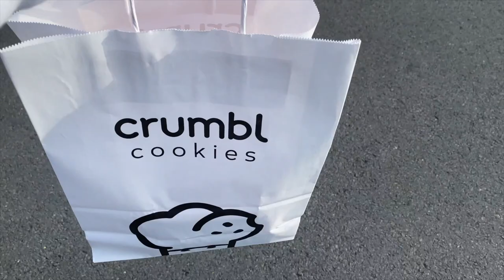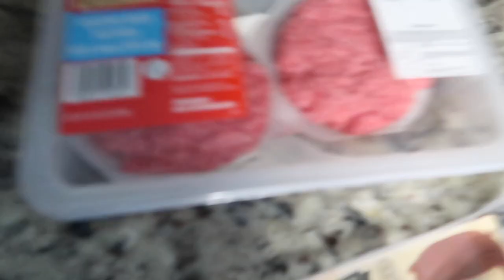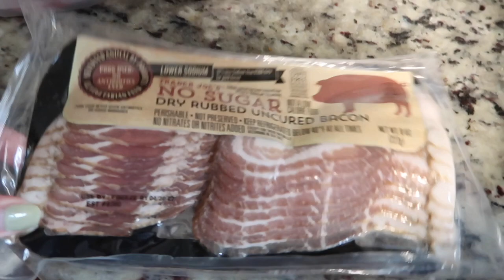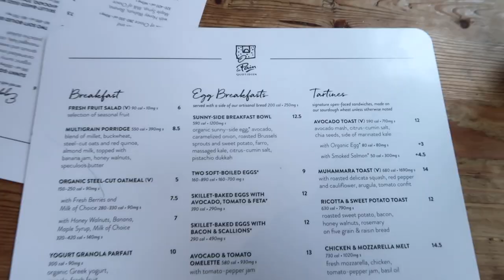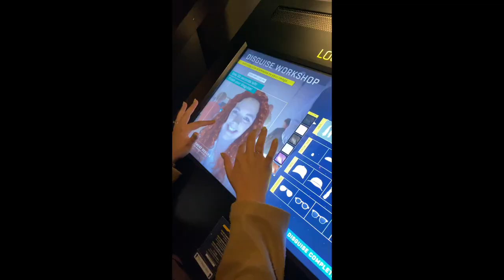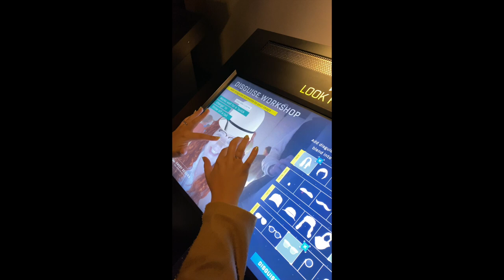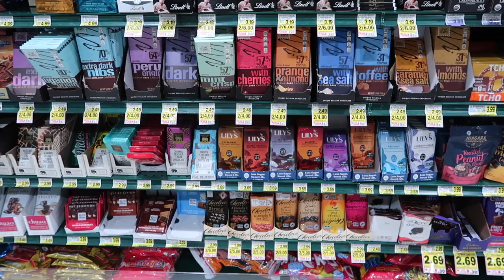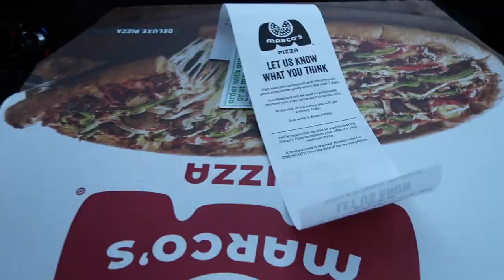Weekend Vlog | Visiting DC, Saturday Brunch, & Crumbl review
Hi everyone, I hope you are having a wonderful day when you're reading this. Welcome to another vlog where I visit Washington D.C. with my husband. We went to the city to see the Cherry Blossoms while they were in bloom. We also went to the spy museum and got some new cookie flavors to try from Crumbl.